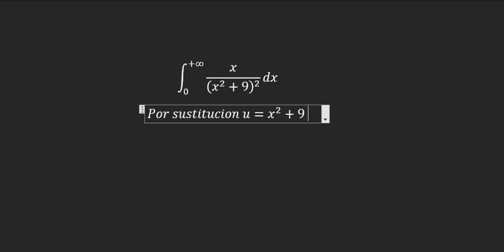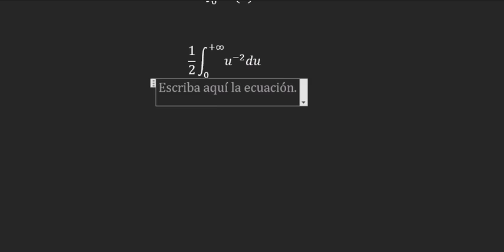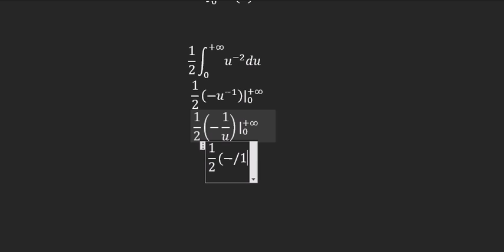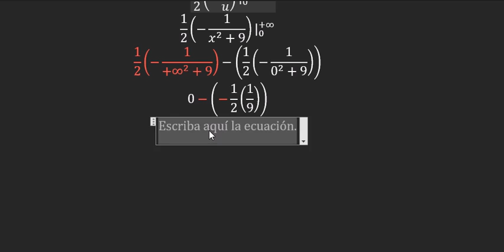Integral x/(x^2+9)^2 Whether convergent or divergent